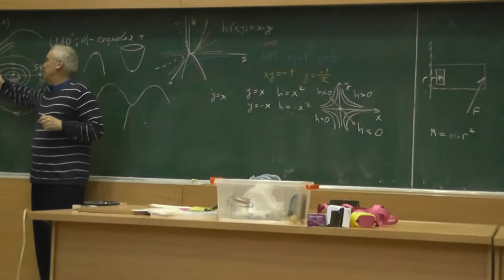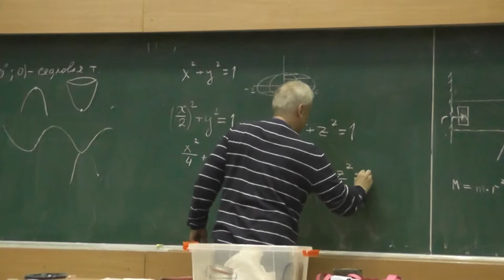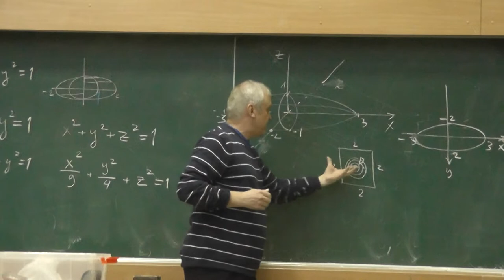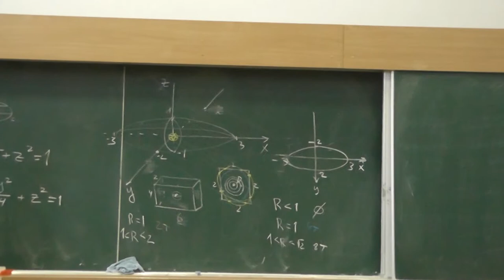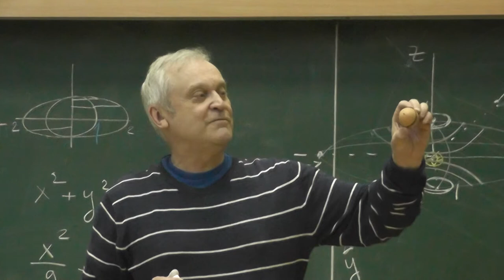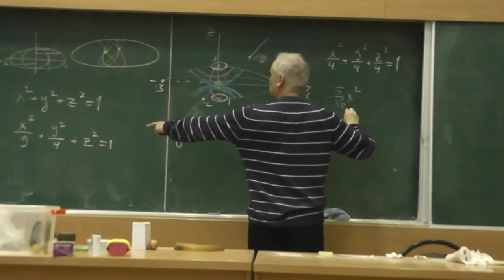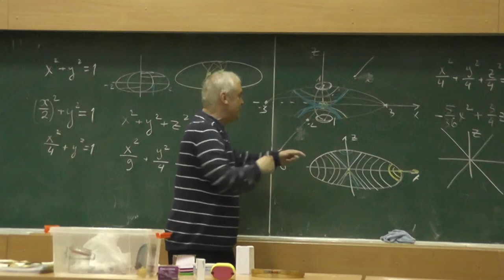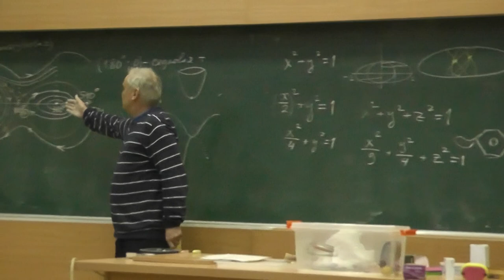14 Эллипсоиды и сферы, эффект Джанибекова